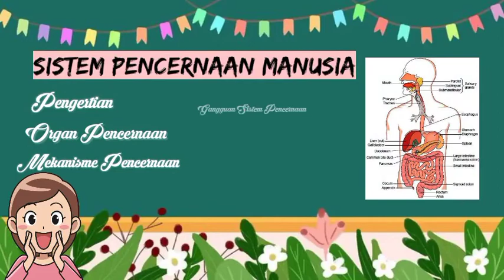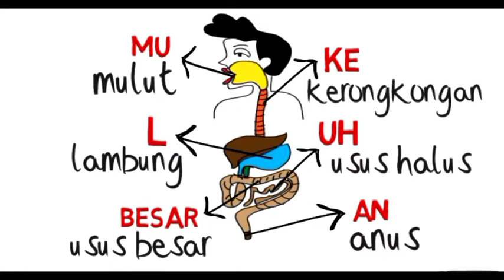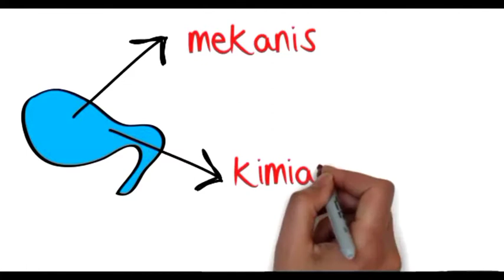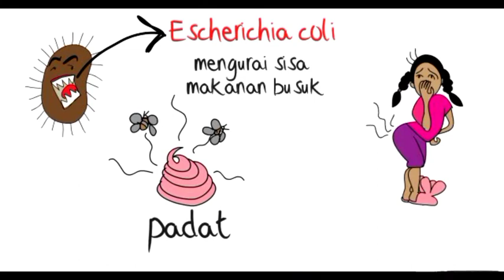Tematik (IPA) "Sistem Pencernaan Manusia" Kelas 5 SD